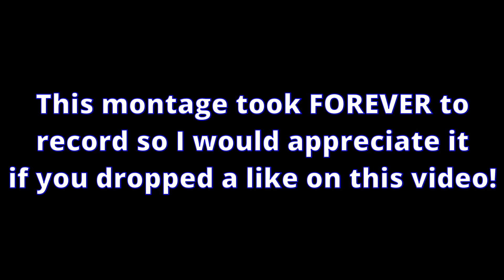MM2 TRADING MONTAGE #3 | BIG TRADES 🤯